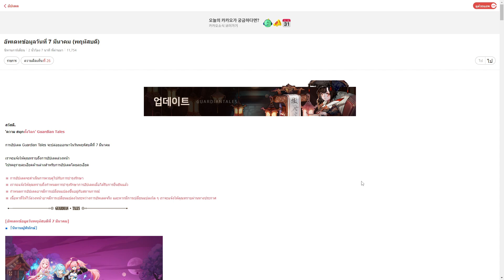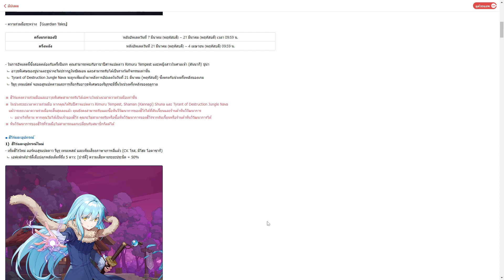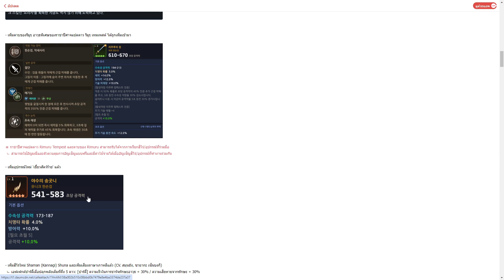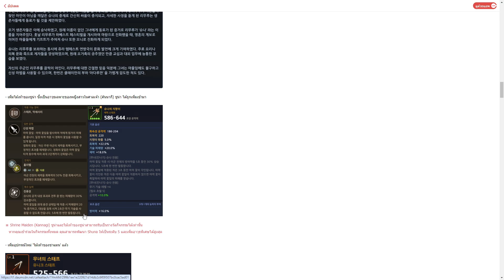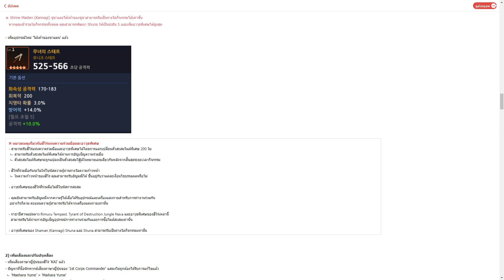Guardian Tales : อัพเดทเร่งด่วน ข้อมูลตัวละครใหม่ ริมุรุ และ ชูนะ มาแล้ว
ชื่อบัญชี : เศรษฐพงศ์  คงพ่วง
ธนาคารกรุงไทย : 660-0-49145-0